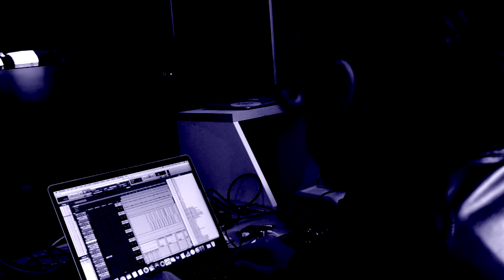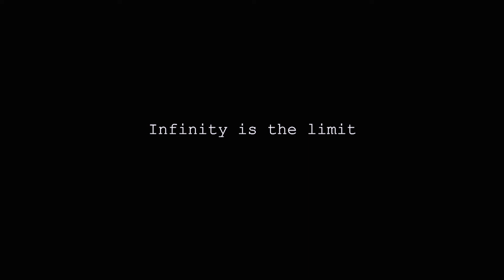"Claws" ∞ Oodaï Rap Contest II Beat ∞ Prod. by Oodaï Sound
Get on the Oodaï Rap Contest II now !

Winners get free beats lease and free mixing, up to a free custom beat on lease for the first place !

More info on Instagram @oodaisound